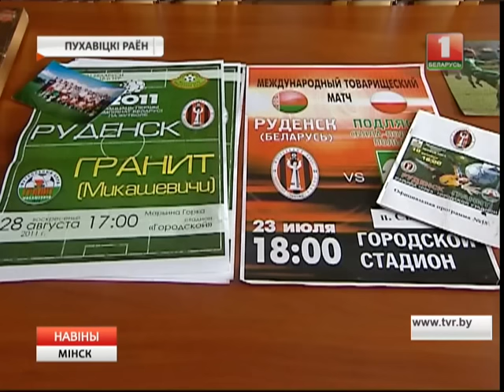У Рудзенску адраджаюць футбольную каманду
Зараз каманда актыўна рыхтуецца да сезону, які пачнецца ў канцы красавіка ці на пачатку траўня.